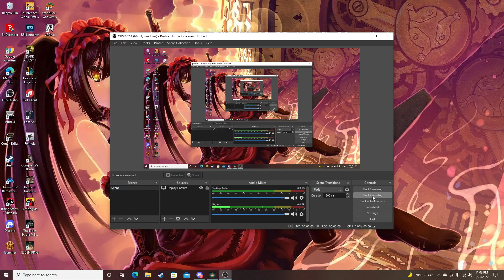Elden ring Fia and Niall